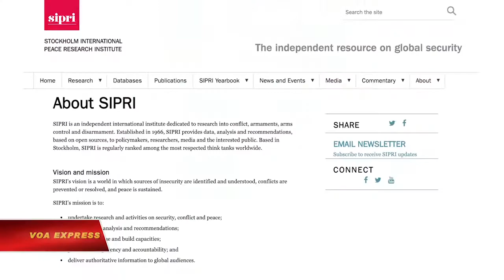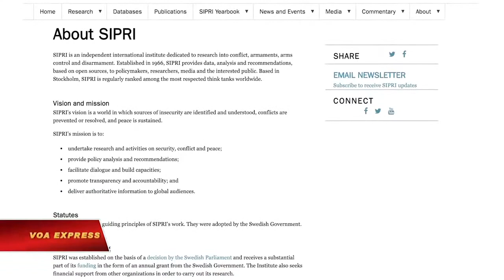Scud-B - TÊN LỬA ĐẠN ĐẠO CỦA VIỆT NAM MẠNH NHẤT KHU VỰC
Dù đã có trong biên chế từ lâu song đây là lần đầu tiên hệ thống tên lửa đạn đạo chiến thuật Scud của Việt Nam được công khai ra mắt.
Theo Viện Nghiên cứu Hòa bình và Quốc tế Stockhom (SIPRI), năm 1981 Việt Nam nhận được một số bệ phóng di động cùng hàng chục quả đạn Scud-B.
R-17E là tên gọi đạn tên lửa thuộc tổ hợp tên lửa đạn đạo chiến dịch – chiến thuật xuất khẩu 9K72E Elbrus. Tuy nhiên, thông thường thì phương Tây vẫn gọi chung một cái tên cho cả hệ thống – tên lửa đạn đạo Scud.
Tên lửa R-17E có chiều dài 11,25m, đường kính thân 0,88m, trọng lượng phóng 5,9 tấn.
Tên lửa trang bị động cơ nhiên liệu lỏng Isayev RD-21 (thành phần nhiên liệu gồm chất cháy TM-185, chất oxy hóa AK-27I và nhiên liệu phóng TG-02).
Hệ thống dẫn đường sử dụng 3 con quay hồi chuyển cho phép đạt độ chính xác tương đối, bán kính lệch mục tiêu 450m.

R-17E thiết kế mang đầu đạn thuốc nổ thường nặng 1 tấn hoặc đầu đạn hạt nhân 5-70 kiloton, đầu đạn hóa học.
Với đầu đạn thuốc nổ, tốc độ va chạm 1,4km/s sẽ tạo ra hố sâu 1,5-4m, rộng 12m.
Đạn tên lửa R-17E được đặt trên bệ phóng di động 9P117 Uragan dựa trên khung gầm cơ sở xe vận tải hạng nặng MAZ-543.
Khi phóng, tên lửa sẽ được khung nâng đạn dựng thẳng đứng và bắn đi (trước đó tên lửa cần khoảng thời gian để nạp nhiên liệu phóng, nạp thông số mục tiêu).
Đến thời điểm này, Việt Nam là quân đội đầu tiên và cũng là duy nhất tại khu vực Đông Nam Á có tên lửa đạn đạo chiến thuật Scud trong biên chế.